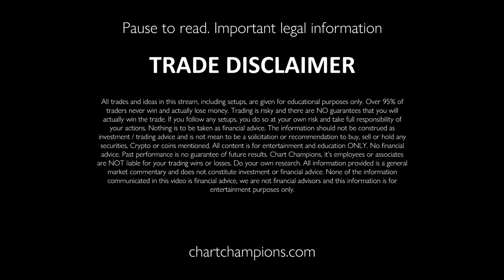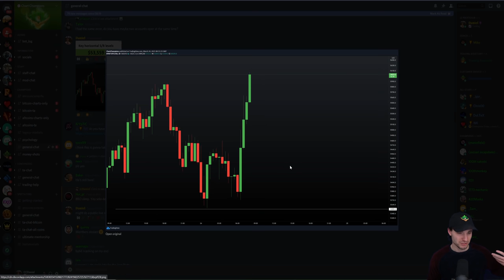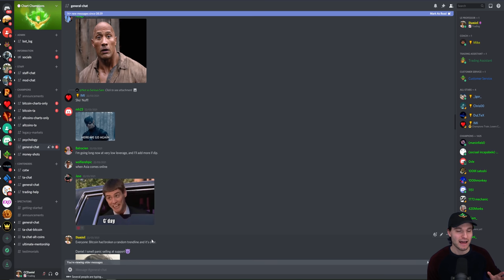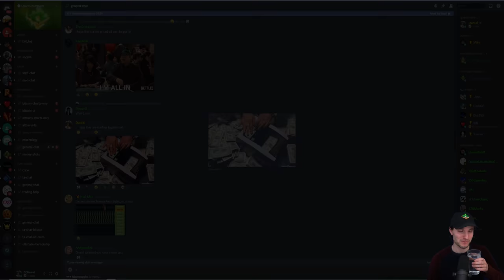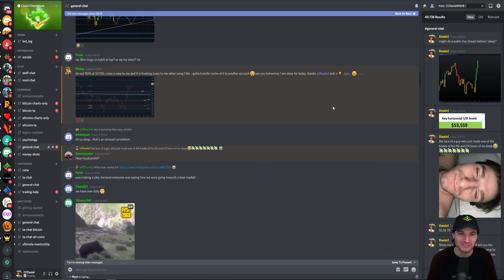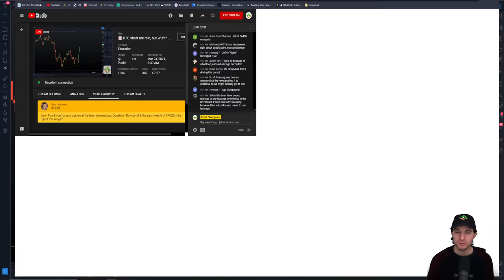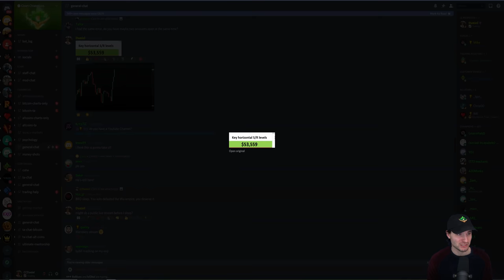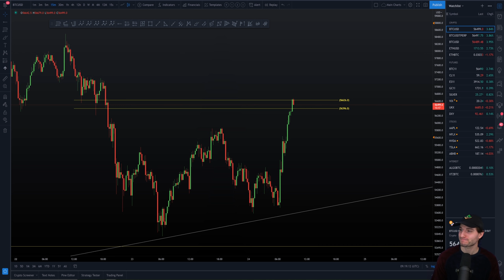📈 BTC short are rekt, but WHY (My BTC long trade)? Bitcoin Technical Analysis live price now.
BTC Bitcoin Technical Analysis price now live today 24.3.21 $BTC hit the low of our range support and we were taking our longs. Were we panic selling on the drop or last night or buying the dip ready for next Wave up?